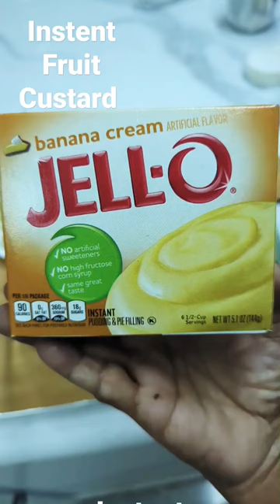Fruit Custard # fruit custard dessert no cooking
instent fruit custard